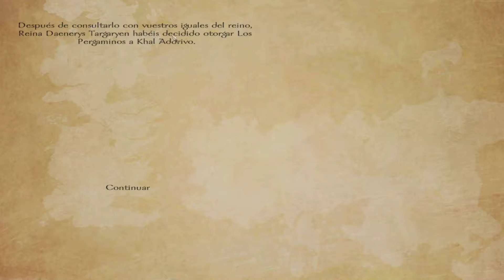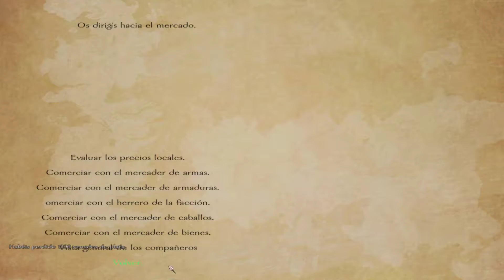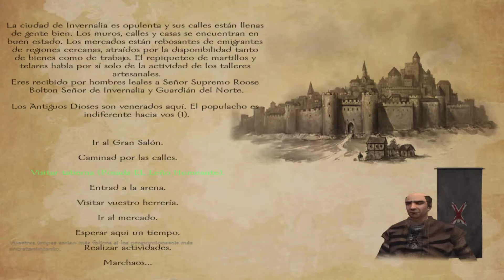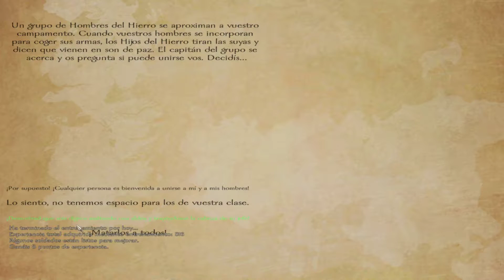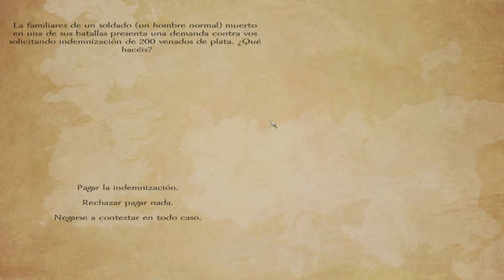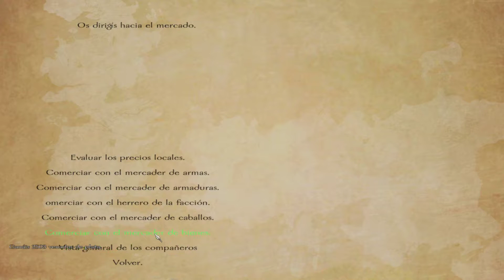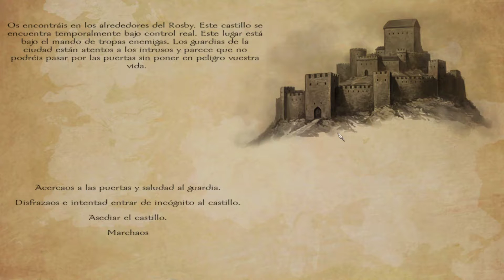♟[91] Juego de Tronos - TIRA Y AFLOJA CON ROSBY - AWOIAF A World of Ice and Fire - Warband - GoT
¡Bienvenidos a Juego de tronos!

Título:♟[91] Juego de Tronos - TIRA Y AFLOJA CON ROSBY - AWOIAF A World of Ice and Fire - Warband - GoT
Tipo de vídeo: gameplay español
Calidad: HD
Mundo de fantasía: Juego de Tronos

En esta ocasión os traigo A World of Ice and Fire, o mas conocido como el mod de Juego de Tronos. Mod de Mount and Blade Warband basado en la historia de los libros, o de la serie, en función de nuestra elección.

Empezaremos como simples comerciantes... Solo el futuro sabrá donde acabaremos y que eventos sucederan sobre esta región de fantasía que esta en guerra constante por una única cosa... ¡El trono de hierro!

¡No os lo podéis perder! ¡Bienvenidos a Juego de Tronos!